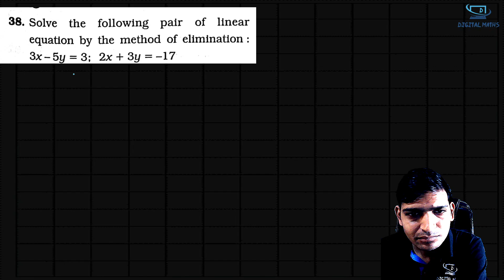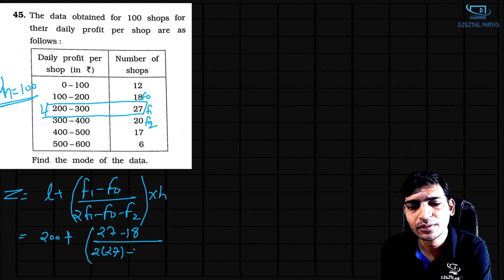Class 10 Gala 2025 Maths Basic Paper 6 Section C Solution | GSEB | Class 10th | Digital Maths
We are back with the Gala paper solution 2025 and hope you will help us to reach maximum.

With regards,
Digital Maths